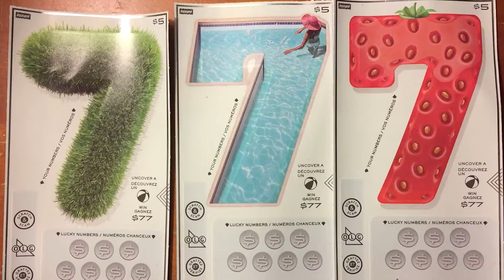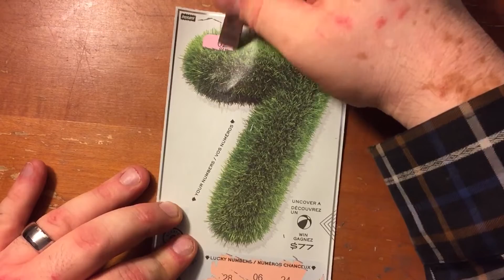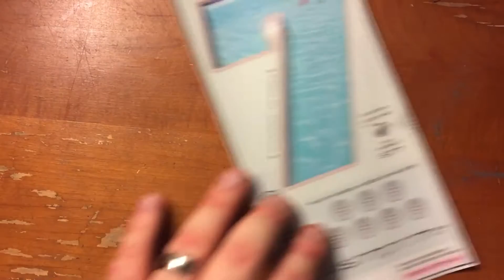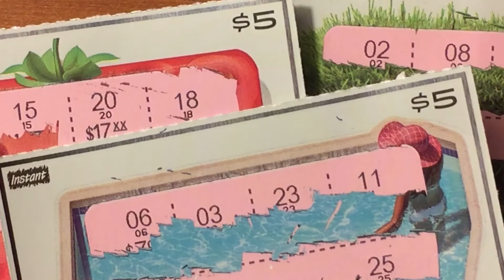The New 7'S Tickets OLG Winner!!!